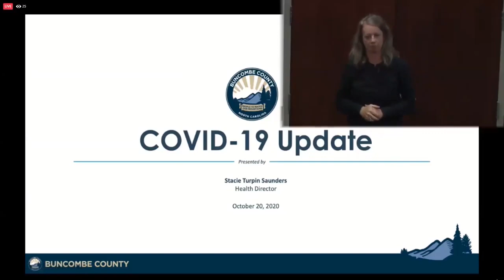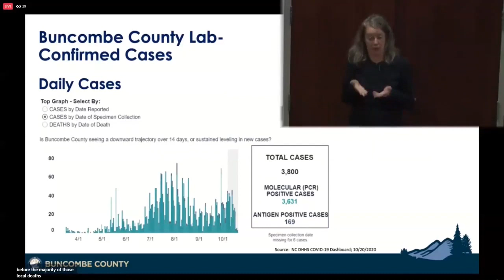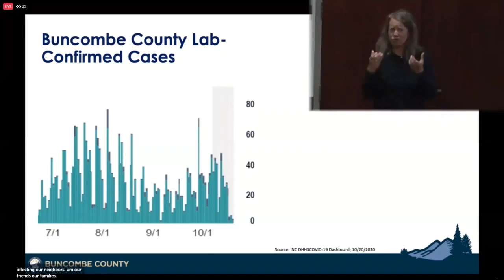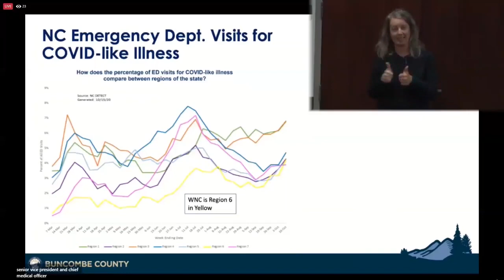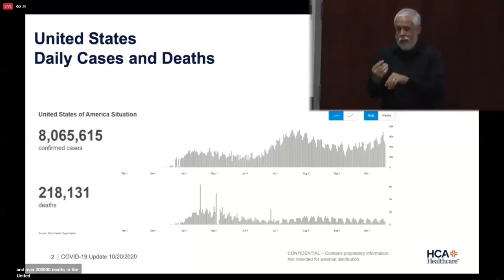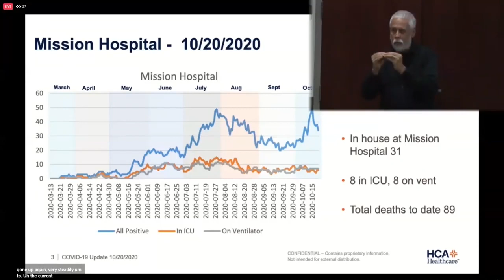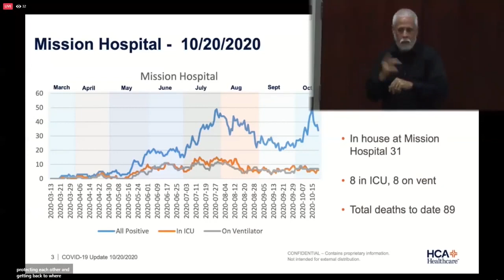Actualización del Condado de Buncombe el dia 20 de octubre 2020 sobre COVID-19